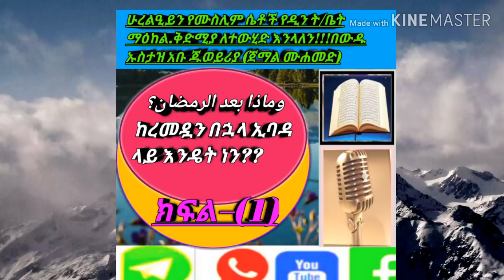ከረመዷን በኋላ ኢባዳ ላይ እንዴት ነን ??ክፍል–1በኡስታዝ አቡ ጁወይሪያ ጀማል ሙሐመድ